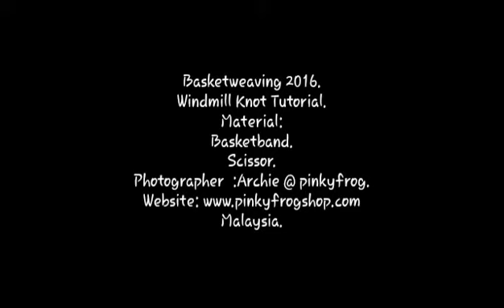Howto: Tie Windmill Knot Basketweaving.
Selamat pagi kekacang! Hari ni sempat buat short video tutorial teknik Windmill Knot atas permintaan beberapa rakan kraf Malaysia yang ingin belajar menganyam bakul atau menganyam ketupat raya. 😁.Semoga bermanfaat. Selamat berjaya kekacang. Dikesempatan ini, Pinkyfrogshop Kedai Hobi JOHOR ingin mengucapkan SELAMAT HARI RAYA AidilFitri 2016 kepada semua kekacang. Maaf zahir dan batin. Terima kasih atas sokongan anda kepada krafter Malaysia. sayaanakmalaysia. siapaterermengaitdiapower. 😂

quickproject. handmade, anyambakul, basketweaving. Selamat berpuasa kekacang!

ڤينقيفروڬشوڤ - كداي هوبي، جوهر
Perkhidmatan hobbyshop, malaysia benangkait penghantaran / PICKUP benangkait dan gadget pinkyfrogshop crochet & knit yarn secara percuma freedelivery bagi kawasan di bandarserialam,